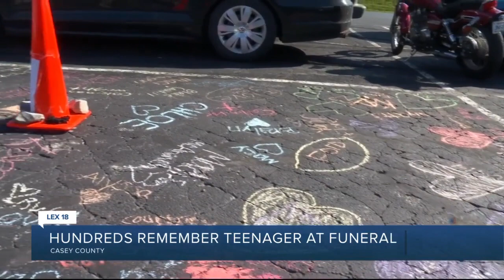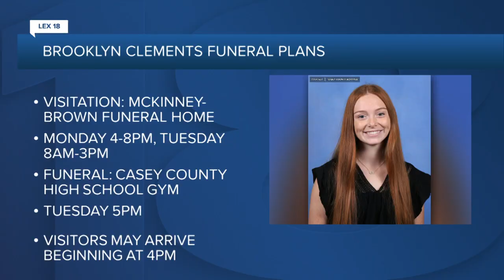Hundreds remember teenager at funeral